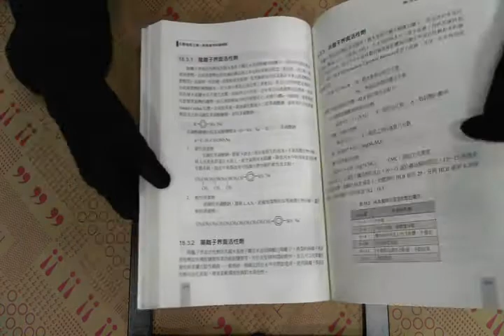TAAZE｜化學程序工業：附高普考試題精解（第 ... 二手書書況 9572175459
TAAZE｜讀冊生活網路書店「化學程序工業：附高普考試題精解（第三版）」，找二手書請至